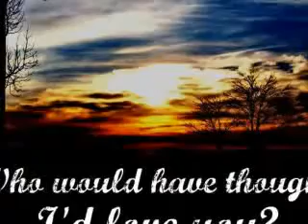ep. 26 /~Who Would Have Thought I'd Love You?~\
OMG. I AM SOOOO SORRY. I just realized I haven't posted in FOREVER! I'm so sorry guys! I've been realllyyy busy lately so I will when I can! I'M SORRY! THANKS FOR BEARING WITH ME!

JUSTIN'S POV
"Wow." Was all that came from my mouth.
Ryan's mouth, however, reached to the floor, and Chaz's was stuck in that weird smile of his. My eyes, as well as Ryan's, were wider than planet earth, as they glued themselves to the computer screen.
"Justin, I think Ryan's question might become a reality." Chaz said.
"What?" I asked, completely clueless.
"What ARE you gonna get him when you're famous??"
We laughed.
"Maybe a copy of my movie!" I said and we laughed some more.

JUSTIN'S POV
My mom walked up to me after me, Ryan, and Chaz finished breakfast, and handed me a small, rectangular box wrapped in purple, my favorite color, wrapping paper.
"What's this?" I asked her.
"Open it and find out ya dumb ass." Chaz said and we all started cracking up.
I slowly pulled off the wrapping paper; being very careful not to rip it, in hopes it would piss Chaz off. And it did.
"Oh my God." He said and took the box from me, ripping off the remaining paper.
I took the box back from him and read what it said on it. Oh. My. Gosh. It was an iPhone!
"Mom!" I said, SO happy I could barely breathe. "How did you get this?!"
"I didn't." She said. "Scooter did. For you. He already set us up with a plan and put his number in it so we can contact him whenever we want."
I almost screamed. This could NOT be happening.
Ryan and Chaz stared at the box with their mouths hanging open, full of jealousy.
I took the phone out and it was beautiful. It had a purple case on it, too. Ryan took it out of my hands.
"Oh my gosh, Justin! Lemme put my number in it." He put his cell phone number in it, and Chaz's, and Kelly's, and Mel's.
Could this day get any better?

It was Monday, two days later, and Justin had all of his friend's numbers and they all had his..he'd called them and crap over the weekend. Also, Kelly is now off her crutches and on a walking boot. It's after school and Justin and Mel are hanging out. Mel had started to like Justin as more than a friend about a week ago, and really likes him now. He's starting to like her a bit more, too.

MEL'S POV
I can't wait to hang out with Justin! It's been on my mind alll day. No one knows I like him though, and I intend to keep it that way.
"Hey, Mel!" Kelly said to me. Ugh, that b!tch! I hate her! She thinks she can get Justin? Well she's gonna have to think again.